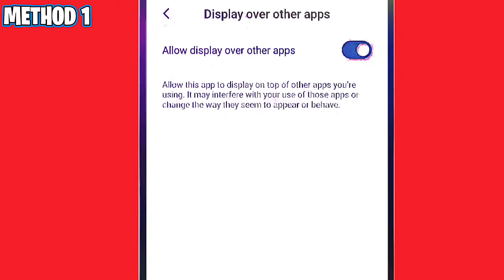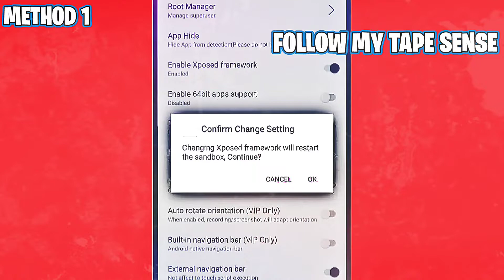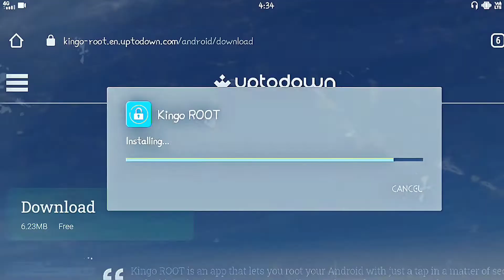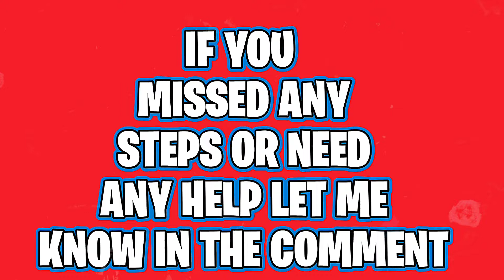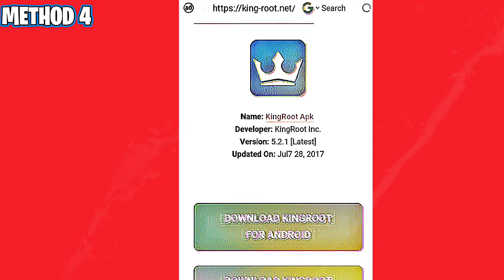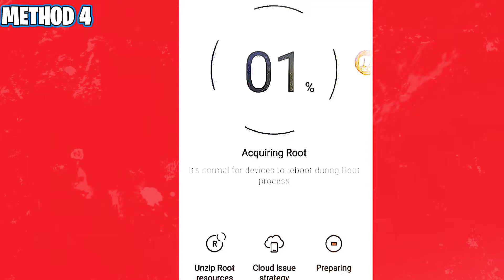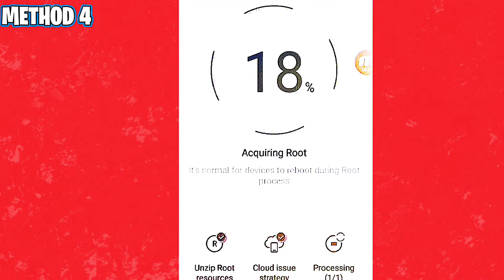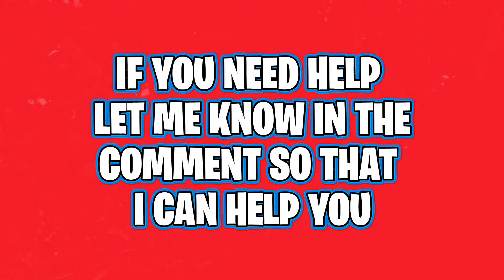5 Best Ways to Root Any Lava Phone in 2023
Chapters:
00:00​ intro
00:11 Method 1
01:54 Method 2
03:18​ Method 3
06:17​ Method 4
07:40 Method 5
08:12 SubscribeforMore